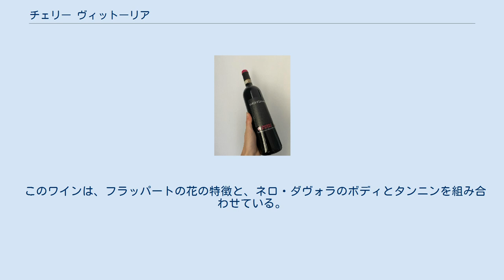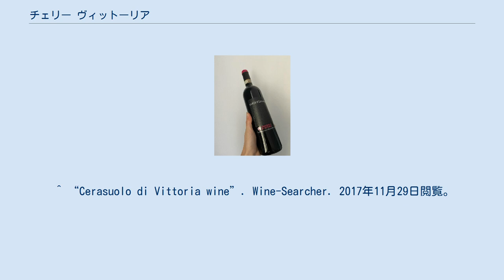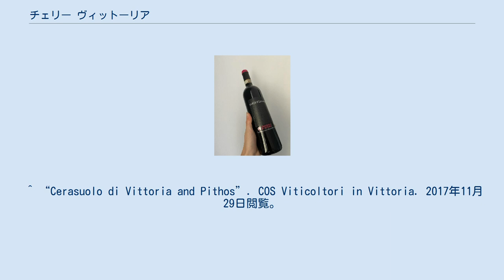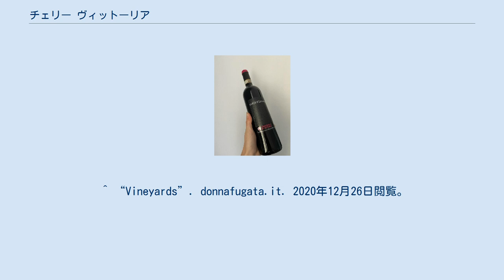チェリー ヴィットーリア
チェリー ヴィットーリアは、シチリア島ヴィットーリアのコムーネ周辺地域の辛口の赤イタリアワイン。
シチリア島で唯一DOCGステータスのワインで、シチリアの2種類のブドウ品種、ネロダヴォラ（地元ではカラブレーゼとして知られています）を50％から70％ブレンドし、残りをフラッパートとして使用している。
 DOCG規則には、作付率の規制と13％の最低アルコールレベルも含まれています。
 Cerasuoloは「チェリーレッド」を意味し、これらのブドウの結果として生じるブレンドの色を指す。
 宗派は1973年にDOCとして最初に作成され、2005年にDOCGステータスにアップグレードされ、シチリアで最初に授与された。
 DOCGの定義で描かれている広い地域は、ヴィットーリアDOCと同じである。
ヴィットーリアDOCは、作付け、熟成、ブドウのブレンドに関する規則がそれほど厳しくなく、アンソニカから作られた白ワインが含まれている。
 最も著名なワインの1つを含む一部のメーカーは、ワインの風味に対する木材の影響を排除するために、オーク樽ではなくテラコッタアンフォラでワインを熟成させています。
 このワインは、フラッパートの花の特徴と、ネロ・ダヴォラのボディとタンニンを組み合わせている。
 ^ a b “Cerasuolo di Vittoria DOCG”. Italian Wine Central. 2019年9月30日閲覧。
 ^ “Cerasuolo di Vittoria wine”. Wine-Searcher. 2017年11月29日閲覧。
 ^ “Cerasuolo di Vittoria DOCG”. Italian Wine Central. 2017年11月29日閲覧。
 ^ “Cerasuolo di Vittoria and Pithos”. COS Viticoltori in Vittoria. 2017年11月29日閲覧。
 ^ “Vineyards”. donnafugata.it. 2020年12月26日閲覧。